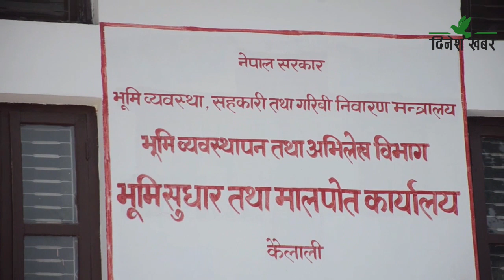मालपोत कार्याल धनगढी नै लालपुर्जाबिहिनको अवस्थामा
मालपोत कार्यालय धनगढी आफै लालपुर्जा विहिनको अवस्थामा रहेको देखा परेको छ। मालपोत कार्यालय धनगढी रहेको स्थानको जग्गा कार्यालयको नाममा दर्ता नभएको हो। सो जमिन कोष तथा तहसिल कार्यालय धनगढीको नाममा दर्ता छ। २०६० सालमा नयाँ नापी हुँदा कार्यालयले लालपुर्जा बनाउनुपर्नेमा अहिलेसम्म बेवास्ता गरेको हो। हाल कार्यालय रहेको स्थानमा १ बिघा १९ कट्ठा जग्गा तथा अदालत रोडमा ८ कट्ठा जग्गा मालपोत कार्यालयको हक लाग्ने भए पनि जग्गाको कुनै लेखाजोखासम्म गरिएको छैन।